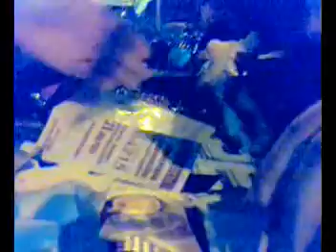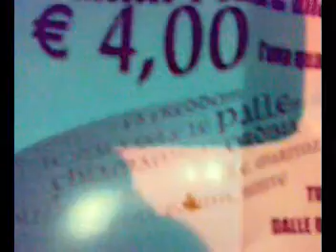Verzega boys da ciccio megacornetto a latina